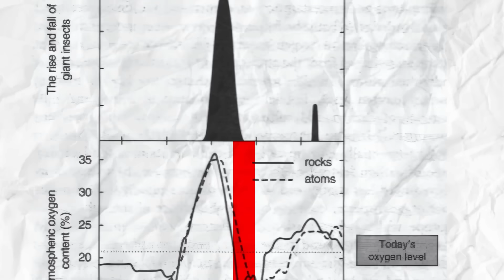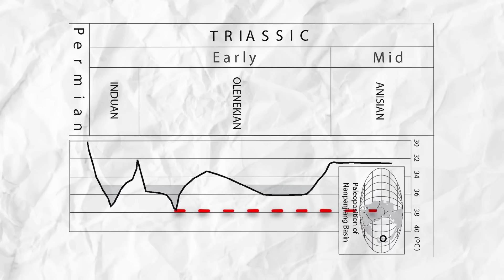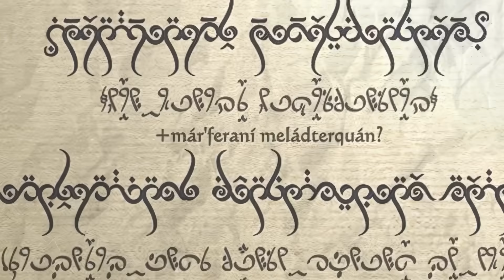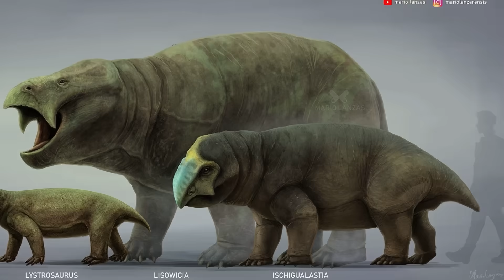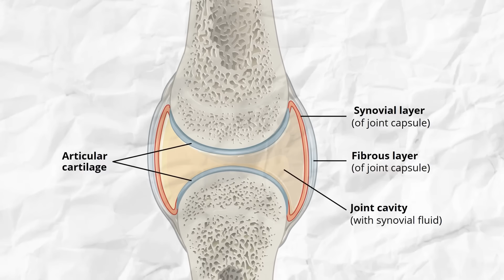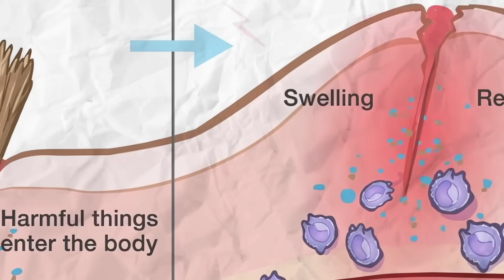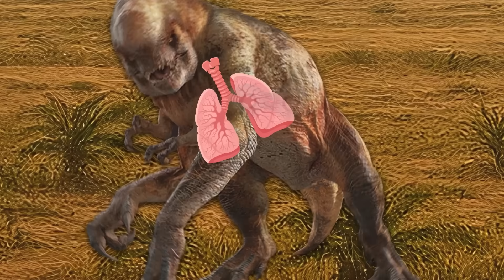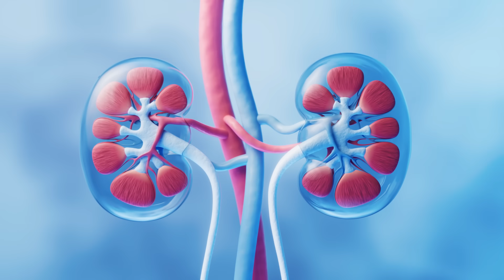How Long Would the D Rex Last in the REAL Triassic?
Could The D Rex Survive the REAL Triassic Period?

The D-Rex can destroy helicopters and outsmart security systems but could it actually survive the real Triassic period?

In this brutally realistic breakdown, we drop the cinematic monster into a world that never asked for it and watch nature do what it does best: reject what doesn’t belong. From choking on prehistoric air to getting outclassed by apex predators like Saurosuchus, this isn’t a fight—it’s a slow-motion biological failure.

Chapters:
00:00:00 – INTRO
00:00:15 – The Early Days
00:03:26 - The Competition
00:07:27 - Body Betrayal
00:10:50 - The Merciful End